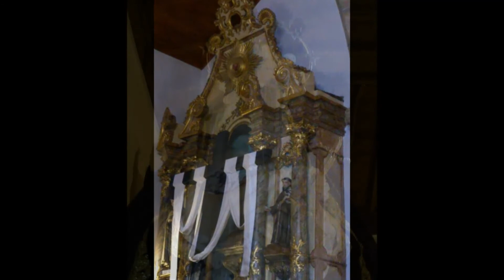PENAMACOR and the Burial of the Lord(Enterro do Senhor)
Enterro do Senhor Jesus-Penamacor